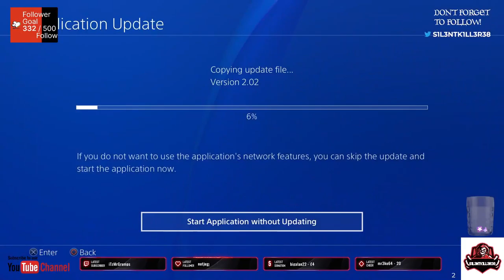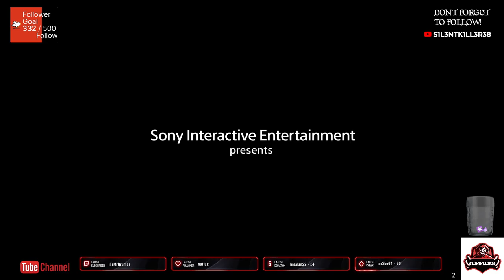god of war ragnarok part 8 ps4-No Commentary